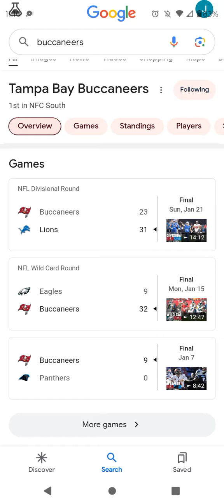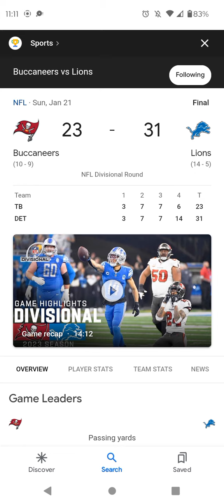FIRE TODD BOWLES!!!!!